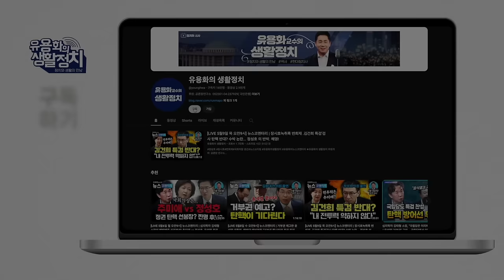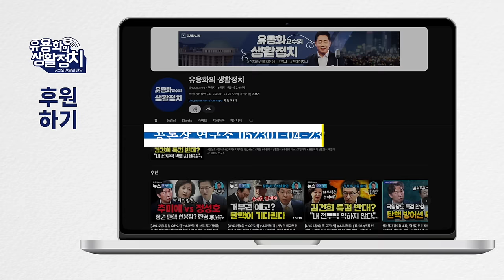(강진구 기자) 이재용과 프로포플 / 청담동 술자리 한동훈 입증하지 못해